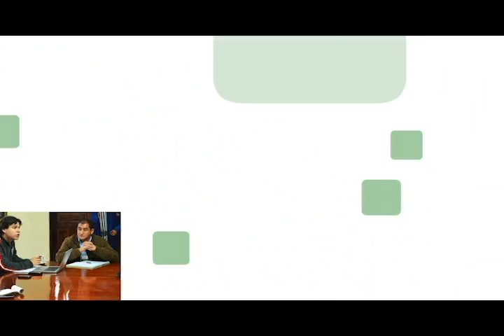La Alcaldía Cerca de Usted 27 de octubre 2013 Parte 2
Programa de la Administración Municipal de Sonsón. "Sonsón Compromiso de Todos" 2013